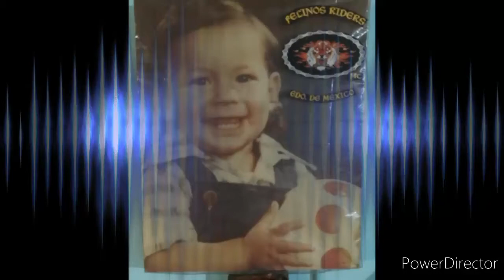CORRIDO DE JESÚS CORONA (editado)